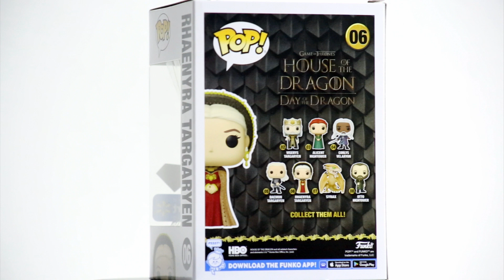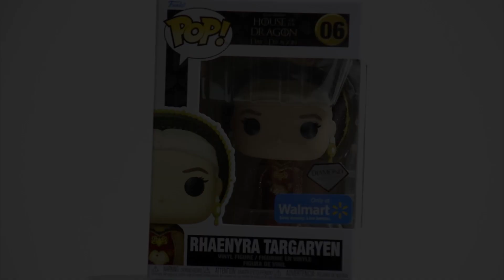Rhaenyra Targeryen Funko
Rhaenyra Targeryen
Funko